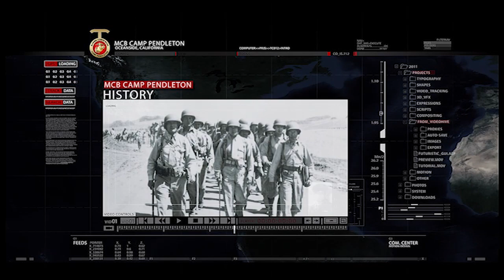Marine Corps Base Camp Pendleton